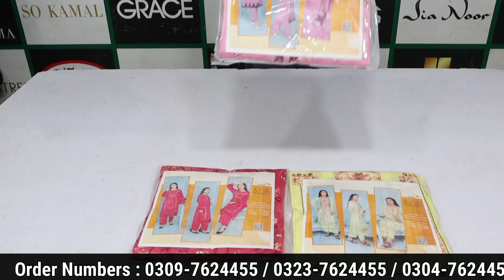Eid Mubarik & Big Sale Offer On This Eid | Full Embroided Lawn Fancy 2Pc | D 0064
Assalam O Alikum
Sana Safinaz Same As Original
Digital Printed Lawn
Original Stamp
Same Quality Lawn Dupata

Special Eid Offer Free Gifts
MADINA Arts Eid Sale

Choti Eid Par Bari Sale

 Offer # 1 : Rs :-10000 k Order Pr
     "1gents suit" Gift
 Offer # 2 : Rs:-25000 ki shopping Par
     "2 Ladies Suits" Gift
 Offer # 3 : Rs:-50000 ki shopping Par
   "3 Ladies suits" Gift
    "1 Gents suit" Gift
    "1Bed sheet" Gift

Yeh Offer Tuesday Se Ly Kr Eid k 3rd Din Tak Hai.